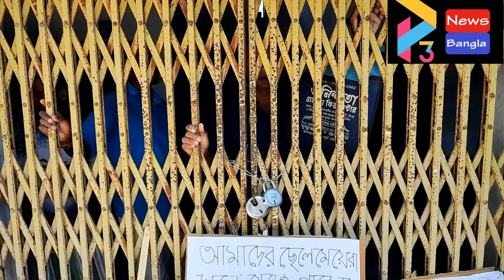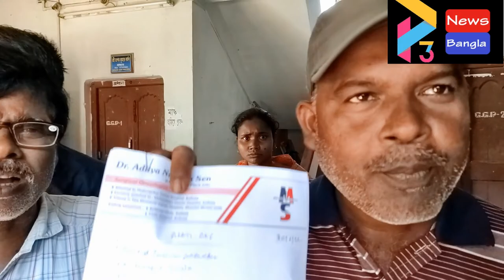BHAGWANPUR GP AGITATION#26 08 22 P3 NEWS BANGLA#